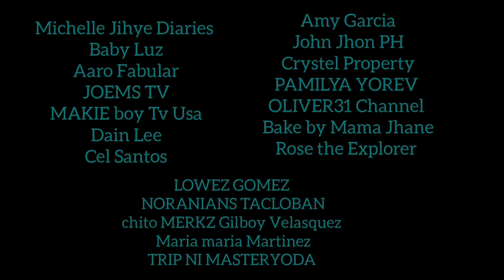JEONG COOK Restaurant